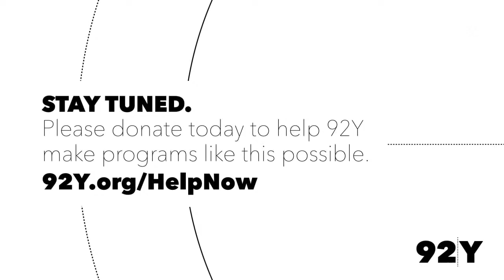Viet Thanh Nguyen: The Committed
Viet Thanh Nguyen discusses The Committed, his much-anticipated sequel to The Sympathizer—“an exhilarating roller-coaster ride filled with violence, hidden identity, and meditations on whether the colonized can ever be free” (Publishers Weekly).

This novel is “Nguyen at his most ambitious and bold,” writes Ocean Vuong. “Fierce in tone, capacious, witty, sharp, and deeply researched, The Committed marks not just a sequel to its groundbreaking predecessor, but a sum total accumulation of a life devoted to Vietnamese American history and scholarship. It asks questions central to Vietnamese everywhere—and to our very species: How do we live in the wake of seismic loss and betrayal?”